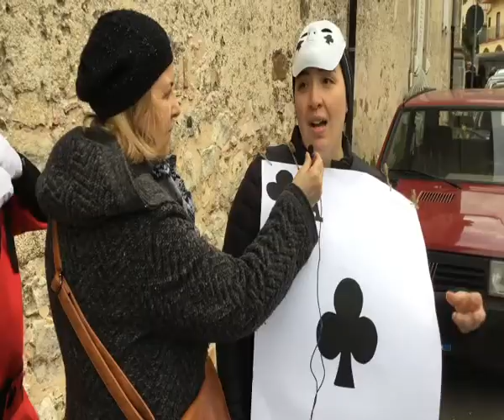CARNEVALE NELLO STILARO | IL VIDEO